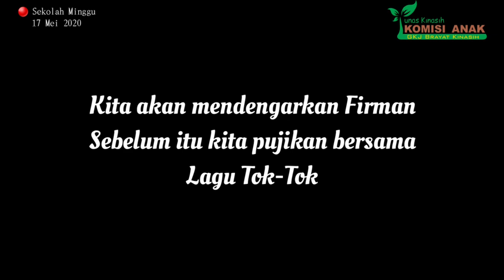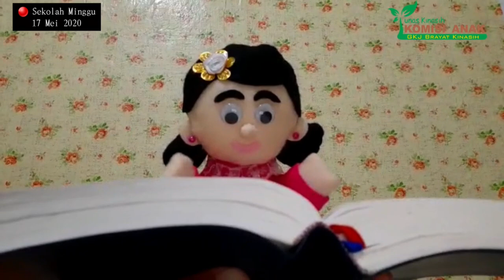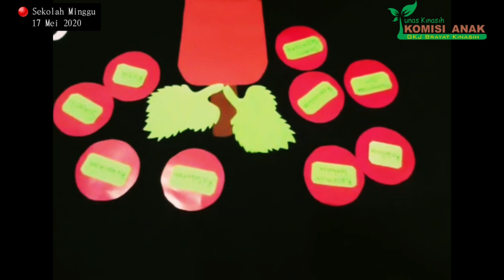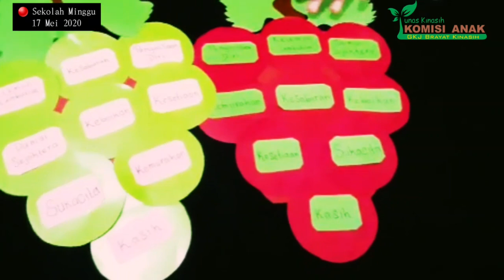Sekolah Minggu, 17 Mei 2020